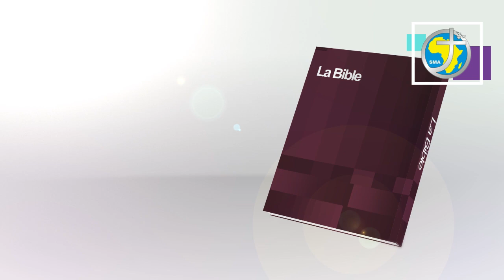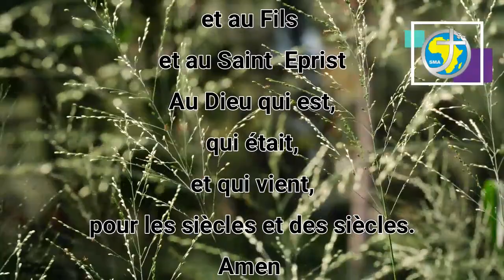LA PAROLE AU QUOTIDIEN - SAMEDI 9 JUILLET 2022